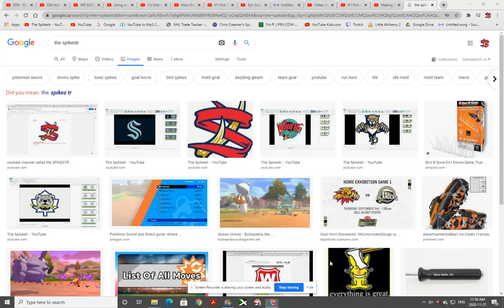If i find my youtube logo the video ends,Google search the spikestr